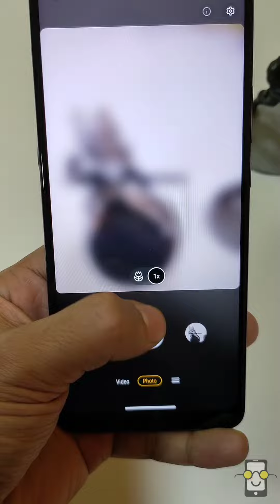Moto G9 Power Hands On & First Look 💪🔋📸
Motorola, today, announced the launch of their latest offering with the moto g9 power; that packs a segment-leading 6000 mAh of battery. It is also the first device in the power line for moto g that also comes with a 64MP ultra high-resolution triple camera system with Quad Pixel technology that delivers exceptional clarity and color accuracy.

Specifications-
1. Snapdragon 662
2. 6000mAh🔋(20W Turbo Charge).
3. 64MP Triple Rear 📸
4. 16MP Selfie 🤳
5. 6.78-inch HD+ Display.
6. Android 10 (Stock Android).

Pricing & availability
The power packed moto g9 power will be available at a remarkable price of just INR 11,999/-, it will be available in two colour variants, the vivid Electric Violet and the sophisticated Metallic Sage. The phone will go on sale starting 15th December, 12 noon onwards, exclusively on Flipkart